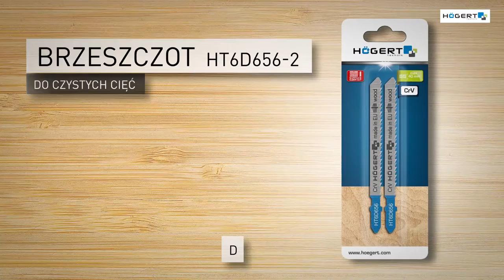Brzeszczot do wyrzynarek Högert Technik HT6D656-2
Do czystego cięcia materiałów drewnianych. Idealny do docinania blatów.